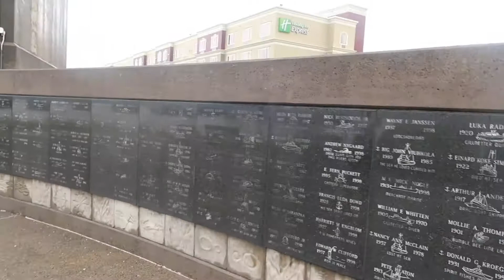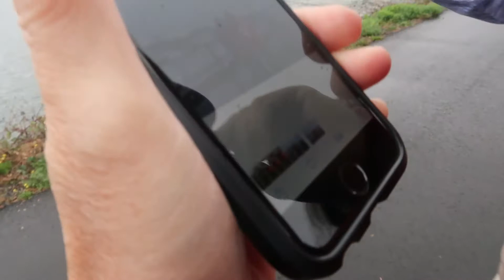Caught in a Rainstorm ☔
Day 3 of my trip to Oregon last November it was our second day of being at the coast , we ventured out and explored the town of Astoria their was so much beauty to see on top of that their was also many photo opportunities Jim decided to take our picture by the boat we all thanks to him got caught in a rainstorm soaking wet and was running for the hotel we all so forgot the hotel card and was stuck outside stay tuned for more and find out what happens , Subscribe , like , thumbs up stay tuned for the next episode